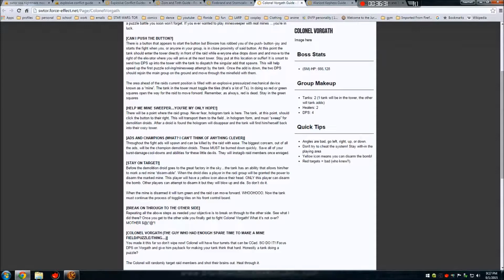explosive conflict op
my first run through of this operation